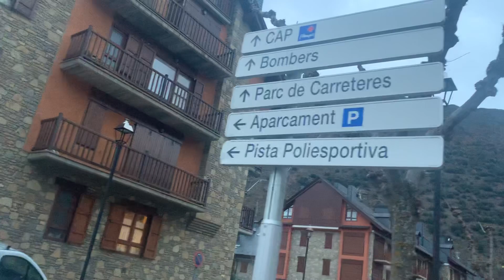18 de desembre de 2019